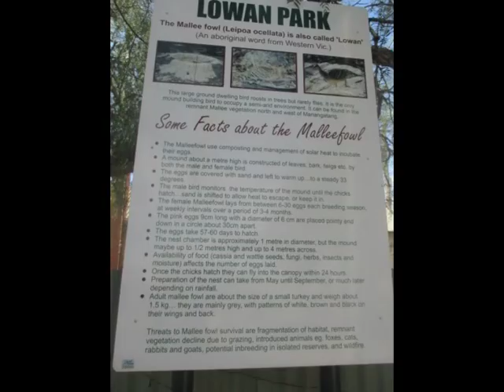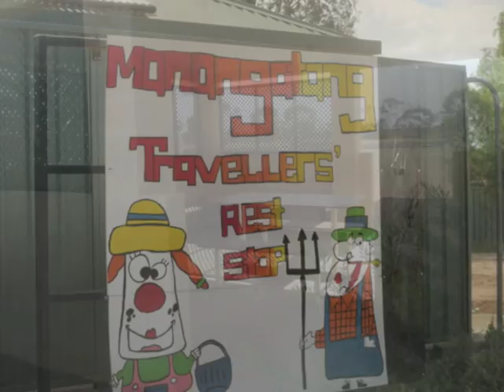Lowan Park Playground, Wattle Street, Manangatang